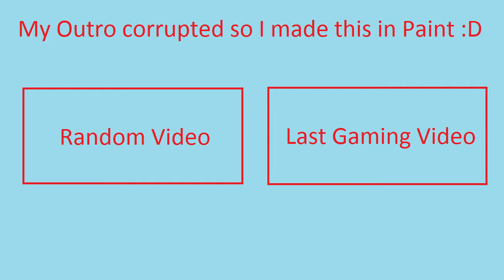Boy of Silence